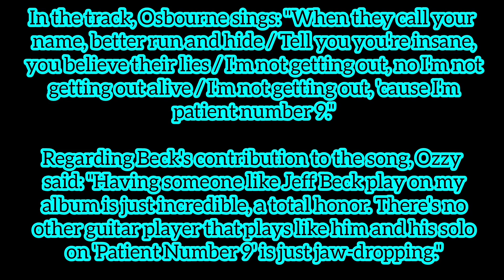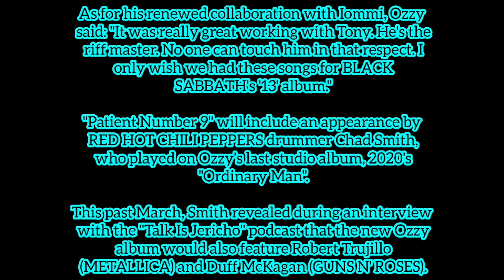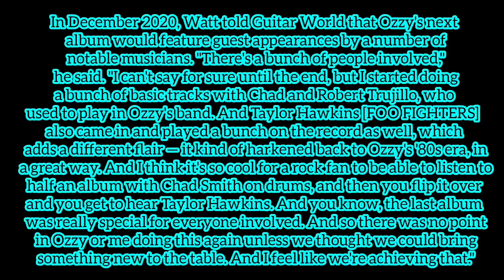Ozzy Osbourne "Degradation Rules" (with Tony Iommi) (New Single July 2022)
OZZY OSBOURNE Teases New Single 'Degradation Rules' Featuring TONY IOMMI